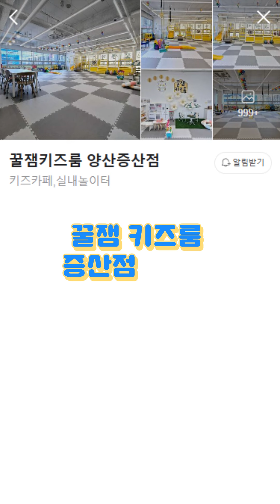용용이 양산 팬미팅 ㅋㅋ (24년 11월 9일 10시)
용용이가 양산에서 팬미팅을 합니다
2024년 11월 9일 토요일 10시에
꿀잼 키즈룸 증산점 (양산) 에서
만나요 !!